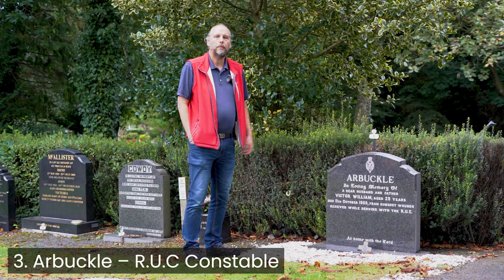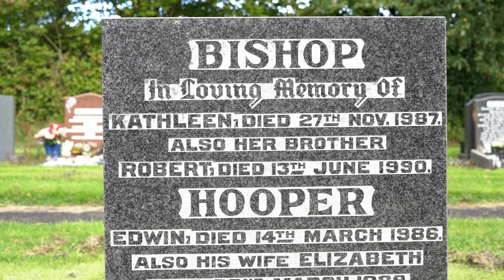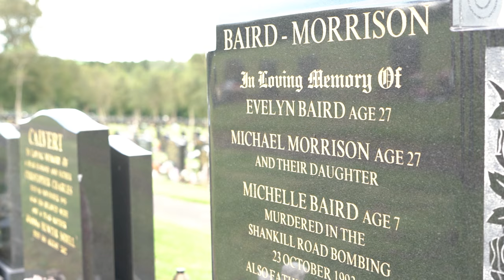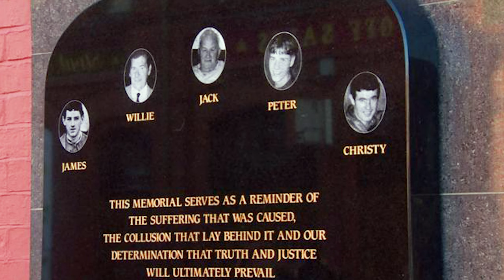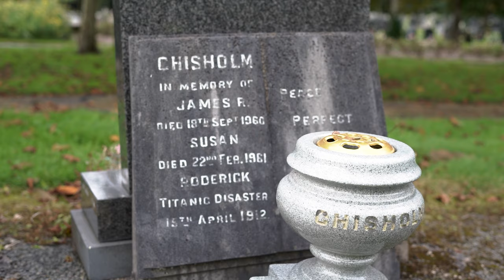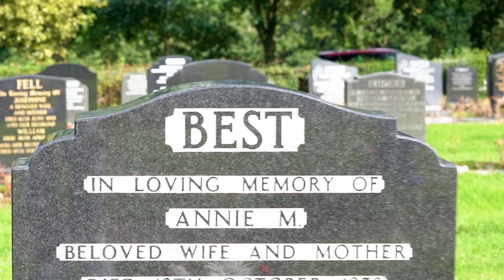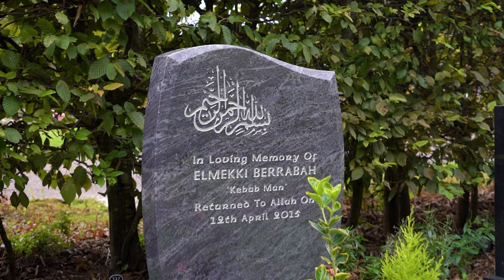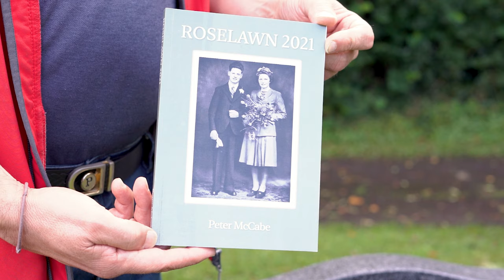TOP 10 Interesting Graves in ROSELAWN CEMETERY, BELFAST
Join our tour through Roselawn Cemetery, Belfast, as we explore 10 of the most intriguing graves in this historical resting place.

Follow author and Roselawn Cemetery expert Peter McCabe as he unveils the stories and legends behind these remarkable memorials.

From iconic figures like George Best to the heart-wrenching tales of Titanic Widows, Bob Bishop's dedication, Shankill Road Bomb victims' solemn remembrances, and the sombre memorials for Sean Graham massacre victims, this video is a touching tribute to those who have their final resting places here.

Kindly be aware that we aim to feature tours throughout Ireland. The perspectives and opinions shared by the tour guides we feature are their own and are not necessarily shared by our company.

ABOUT IRELAND BEFORE YOU DIE
Ireland Before You Die is the most popular Irish travel and culture website. We highlight the most inspiring experiences Ireland has to offer.

“Our mission is to inspire every person in the world to visit Ireland at least once in their lifetime.” – Stevie Haughey, Founder of Ireland Before You Die